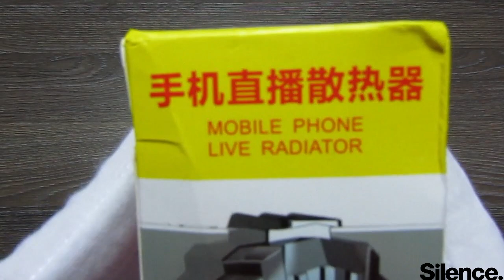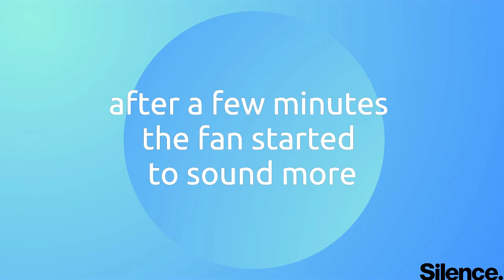Mobile Phone Radiator (Cooling back clip) (Unboxing & Test)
check & buy!!
Specifications:

Batteries Included
no

Origin
Mainland China